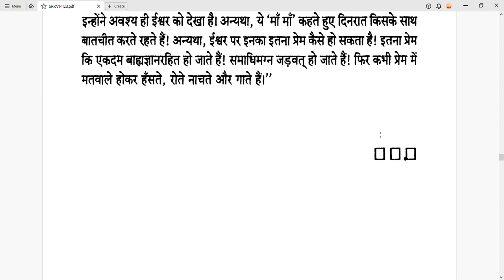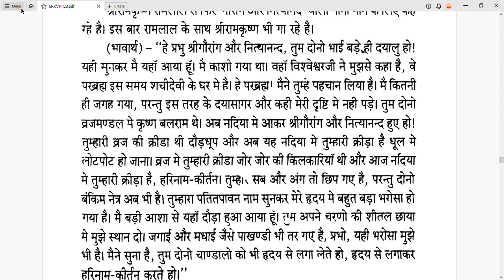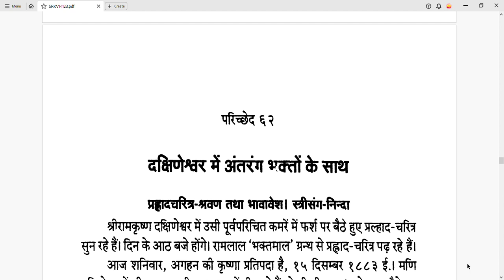भगवान श्री रामकृष्ण परमहंस के वचनामृत l जो हर साधक के लिए अति लाभप्रद हैं भाग 24